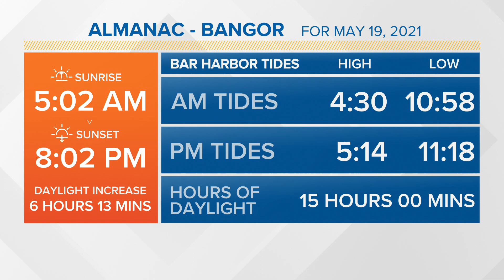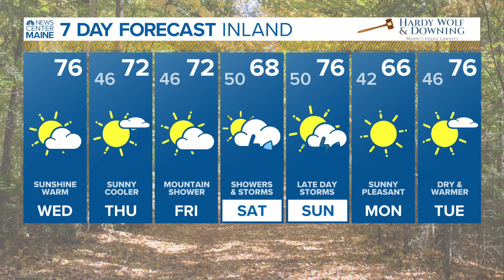NEWS CENTER Maine Weather Video Forecast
NEWS CENTER Maine Weather Video Forecast: UPDATE Wednesday May 19, 2021. 4:30am